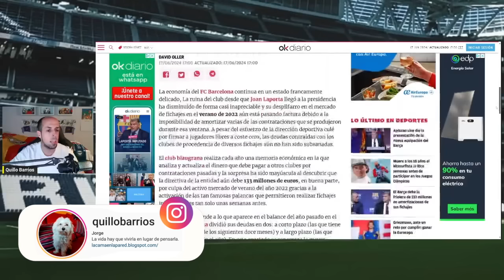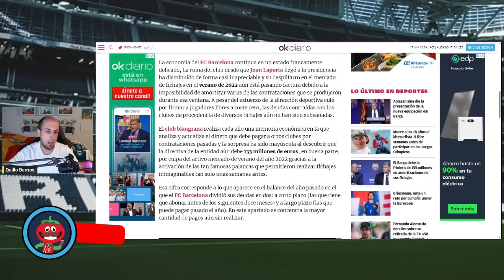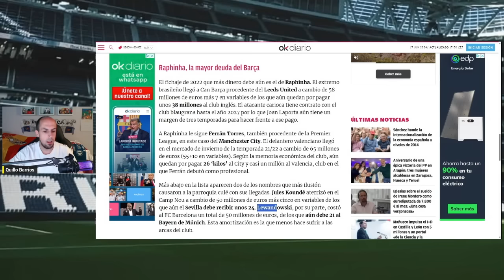TERREMOTO EN LAS ARCAS DEL BARCELONA: JOAN LAPORTA DEBE MILLONES Y NICO WILLIAMS SE COMPLICA